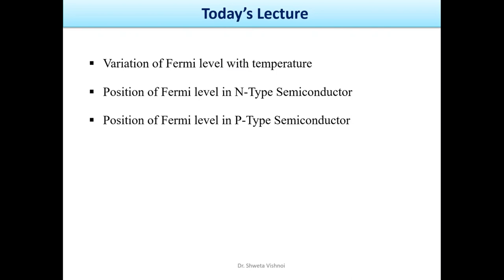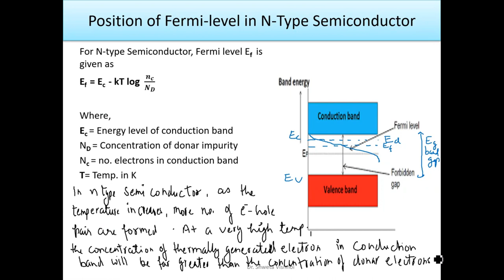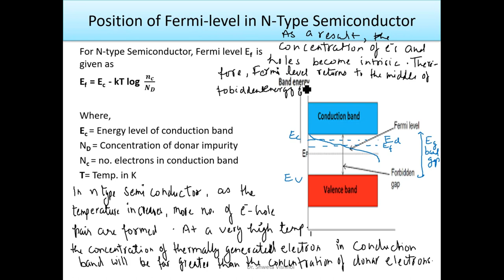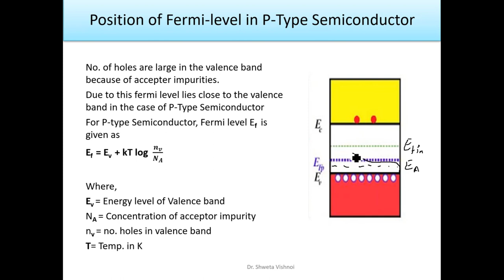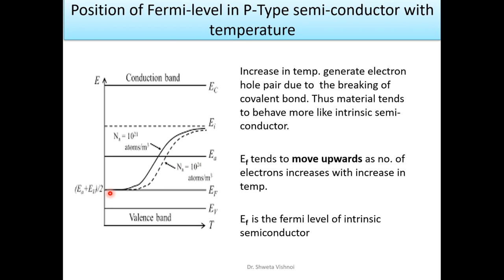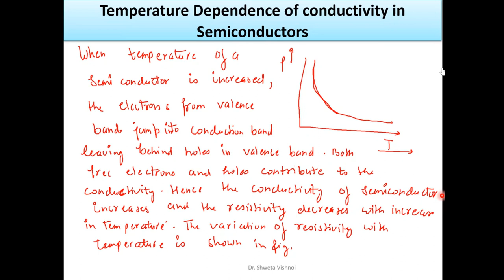Fermi Level || Semiconductor and Information Storage || Lecture 8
this is continuation lecture of lecture 6 and in this lecture fermi level in extrinsic semiconductor and position of fermi level with temperature is discussed